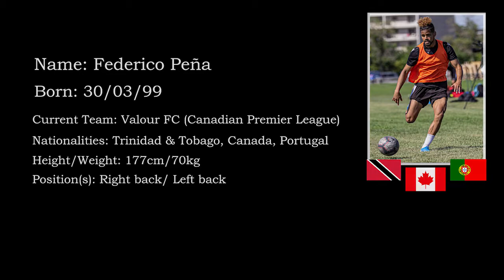Federico Peña Highlights 2020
Federico Peña highlights. Valour FC, #77

Video edit by Ethan Billard-Dooley